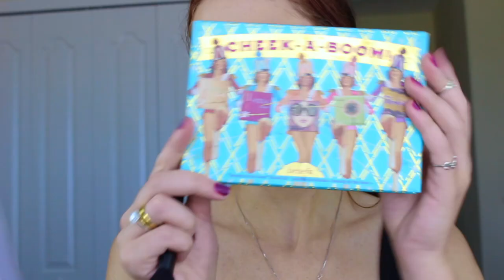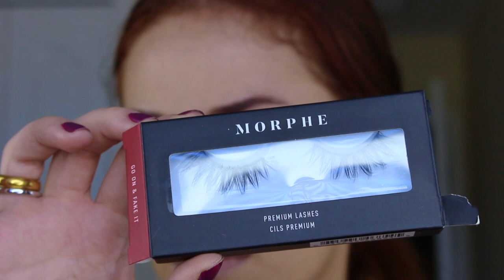მაკიაჟი ნატურალურ ფერებში/Neutral makeup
გამარჯობა გოგოებო. ამ ვიდეოში ნახავთ ნატურალურ ფერებში მაკიაჟს. იმედია მოგეწონებათ და დამიკომენტარეთ.